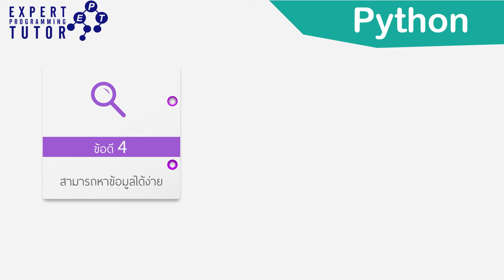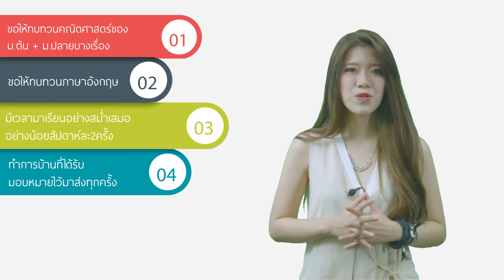แนะนำcourseเรียนเขียนโปรแกรมPythonที่Expert-Programming-Tutor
เรียนเขียนโปรแกรม Python